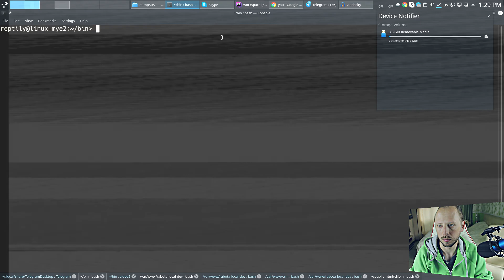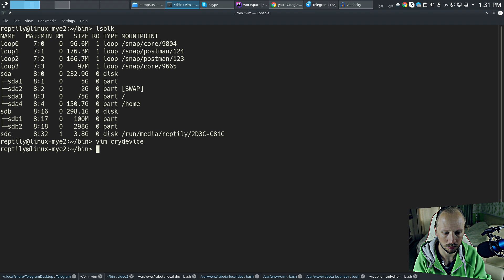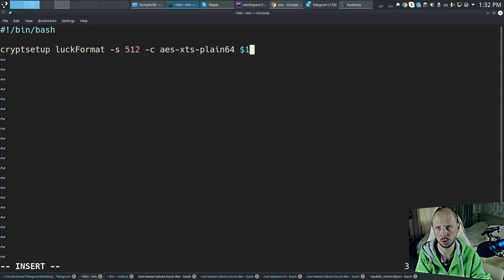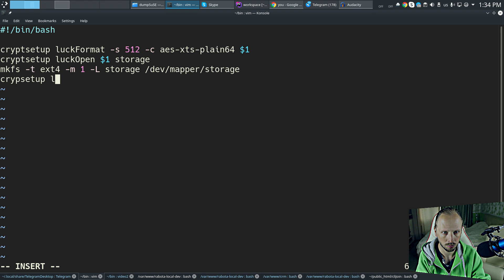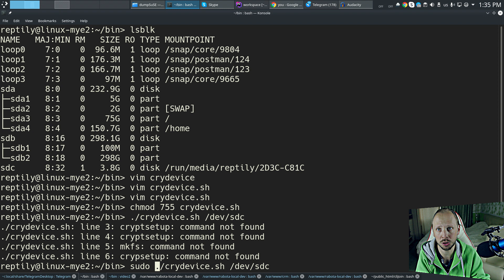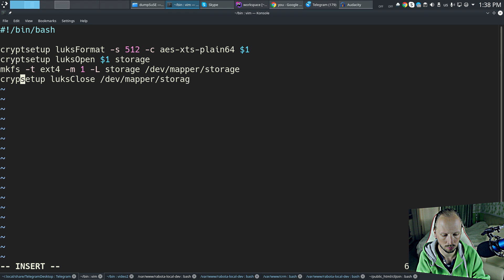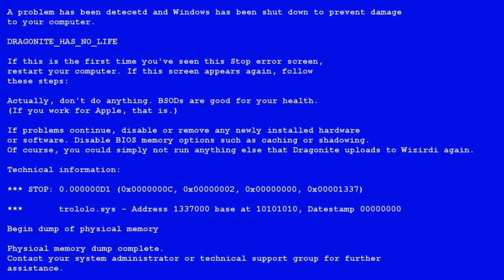Как зашифровать USB флешку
00:00 - 01:01 Зачем нам нужно шифровать данные
01:02 - 01:15  Как посмотреть подключенные настелили на linux
01:16 - 06:38  пишем bash скрипт для шифрования данных

Большинству разработчиков, программистов, нужно сохранить свои проекты от слива, потери или кражи. Хорошей практикой является шифрование носителе. После потери ноутбука, мобильного устройства или других накопителей как флешь SD, USB. Без пароля для дешифрирования уже не возможно будет получить данные с ваших устройств. В этом видео мы рассмотрим вопрос как зашифровать USB флешку.